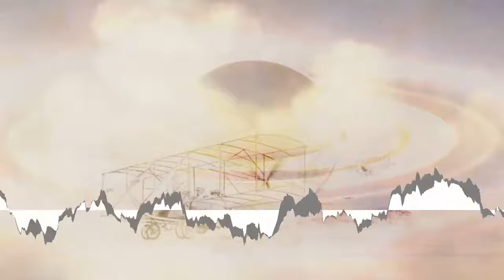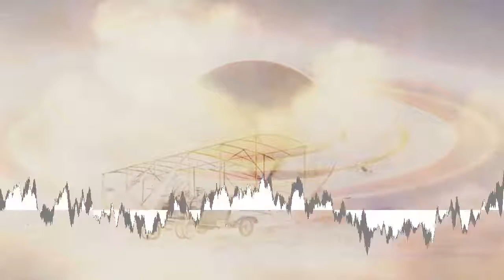Nihilore - The Origination [Creative Commons Music] 🔴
[Song attributes]
Bit Rate: 320000
Genres: IDM, Trip-Hop, Downtempo